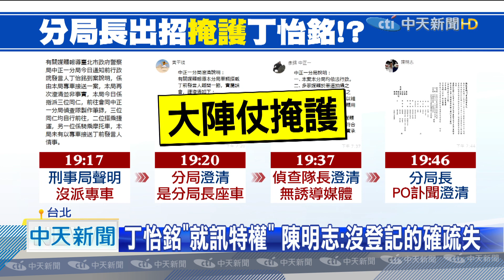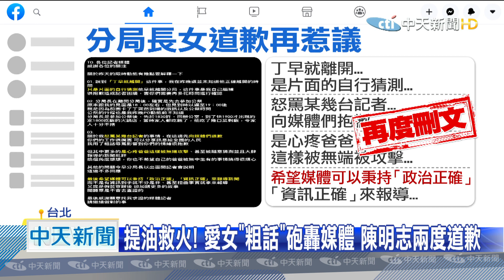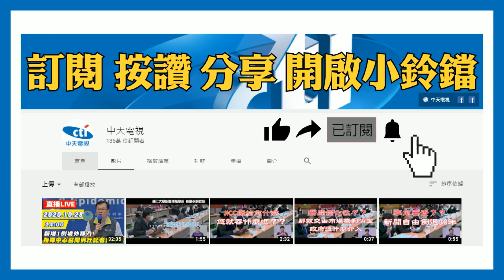20201201中天新聞 丁怡銘「就訊特權」 陳明志：沒登記的確疏失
行政院前發言人丁怡銘到警局，做筆錄遭控特權爭議，中正一分局長，陳明志女兒在IG想護航老爸，用粗話狂罵媒體，還自爆丁怡銘，在分局長去公祭前，早就離開，事後又PO出道歉文 ，希望媒體以政治正確來報導，再度引發爭議刪文，陳明志上午再度出面，坦承的確有交代員警丁怡銘要來，沒有登記的確疏失